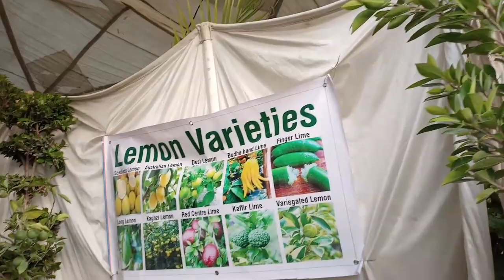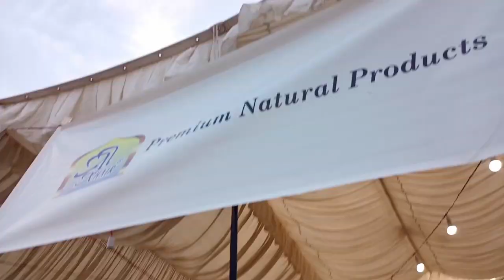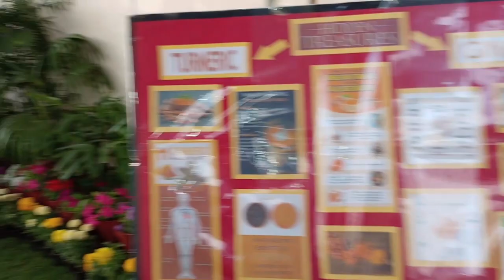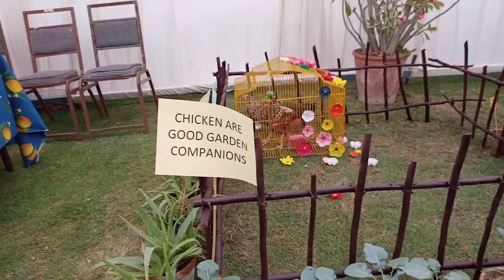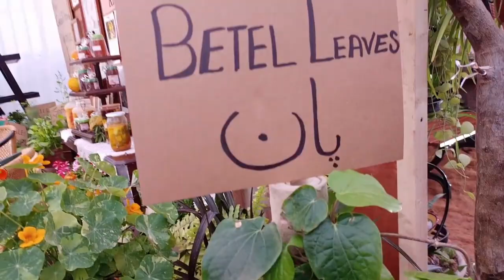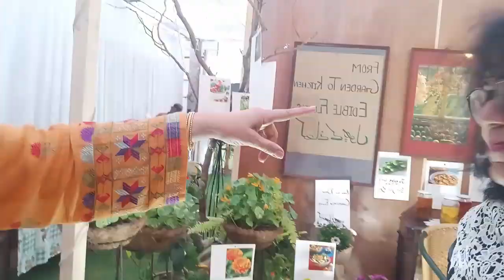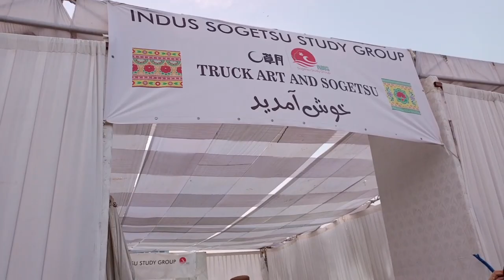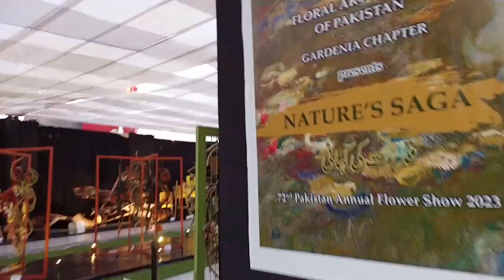Flower Show | Seaview | Horticulture Society Pakistan